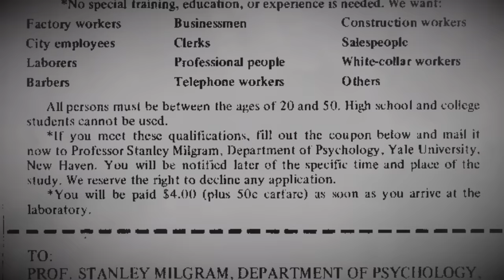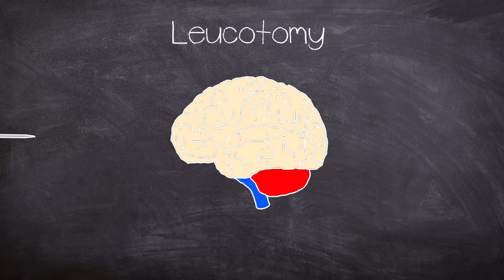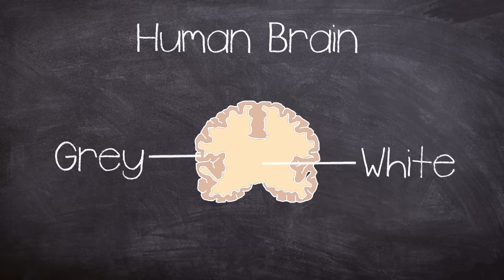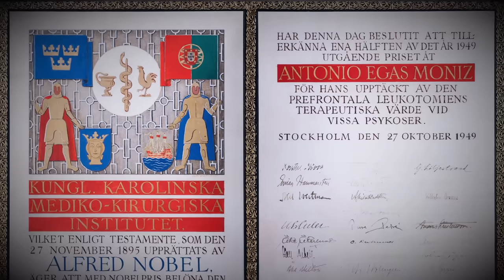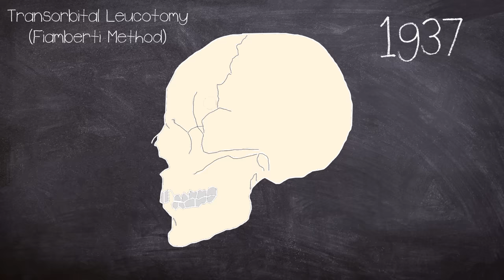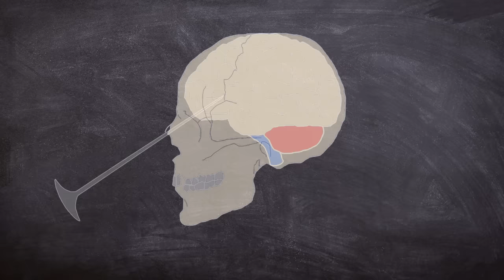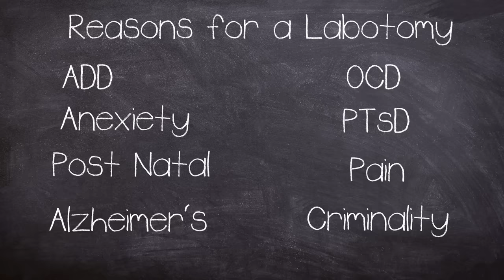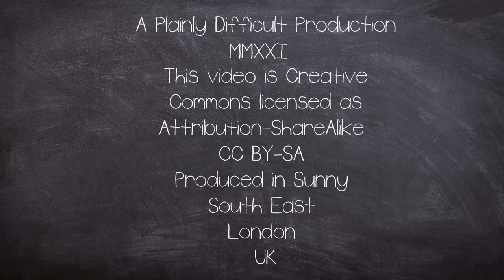The Dark side of Science: The Lobotomy, the worst surgery in history? (Documentary)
A lobotomy, or leucotomy as it was originally known, was a form of psychosurgery, a neurosurgical treatment of a mental disorder that involves severing connections in the brain's prefrontal cortex.

The Barbaric surgery left many a shell of their former selves, and marks a dark point in mental health treatment.

Al though originally conceived in Portugal by Doctor Egas Moniz in the 1940s It would continue well into the 1960s under the hands of Walter freeman in the US.

The surgery would win Nobel Prize for Physiology or Medicine of 1949 for the "discovery of the therapeutic value of leucotomy in certain psychoses".